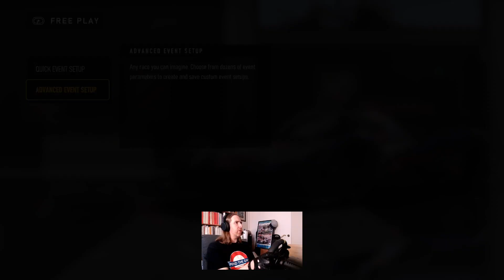Track Guide - Forza Motorsport - 2O4F TNT - Cadillac V-Series.R at Maple Valley